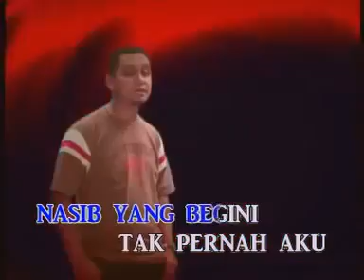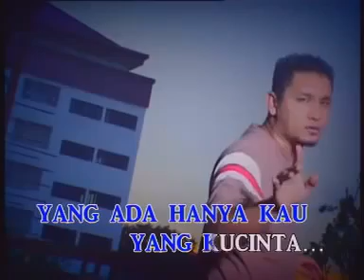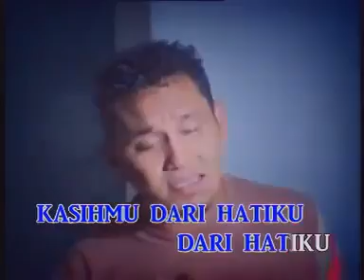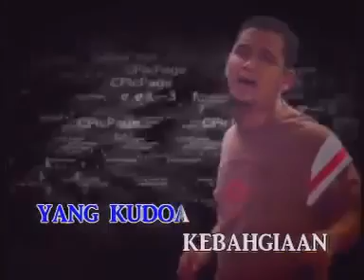DATA - Ini Yang Mampu